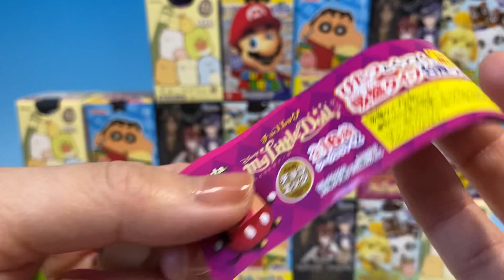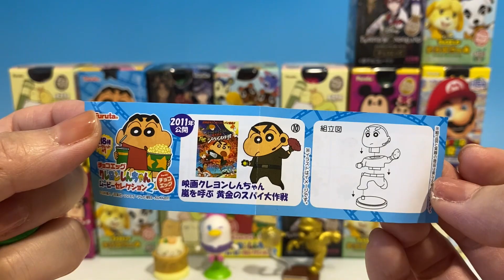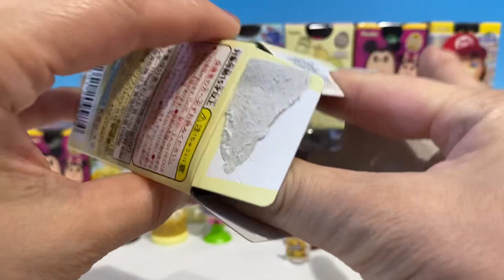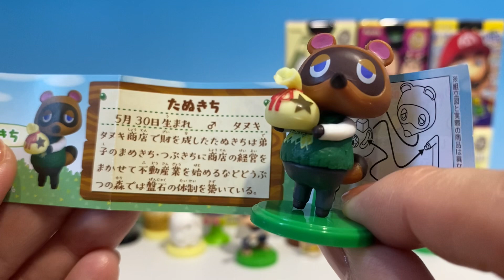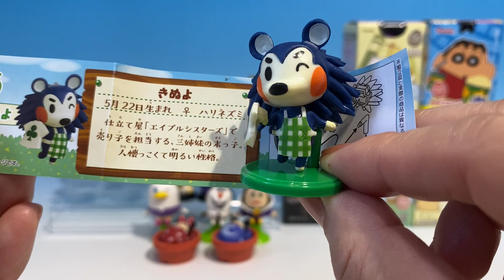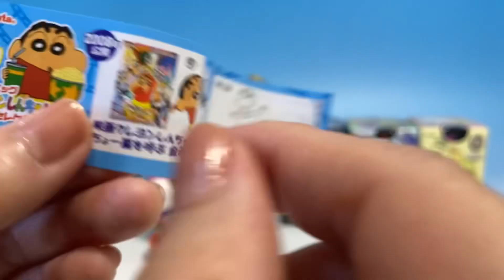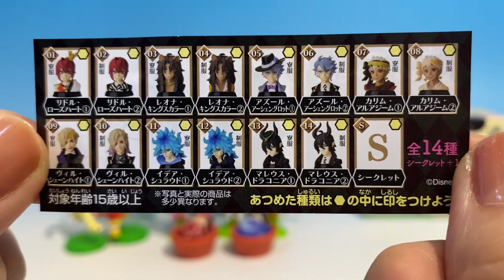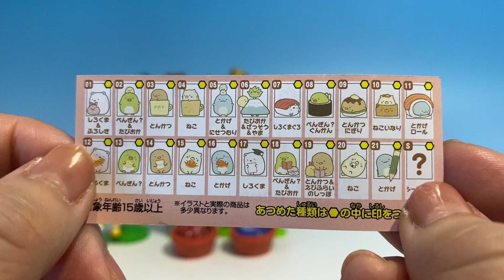チョコエッグ すみっコぐらし ディズニー どうぶつの森 マリオ クレヨンしんちゃん おみくじ ツイステ